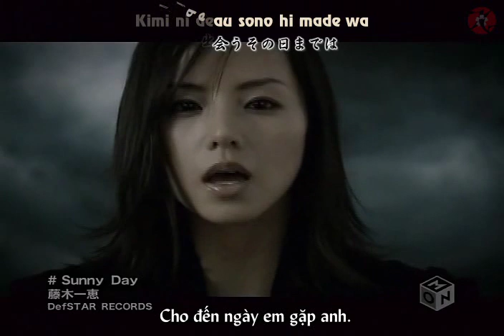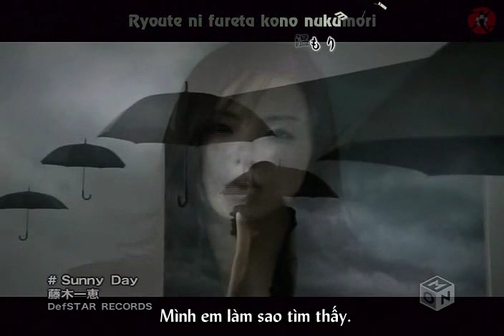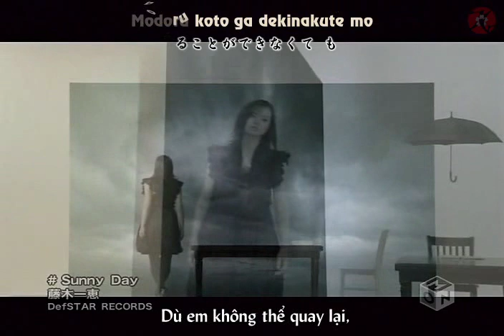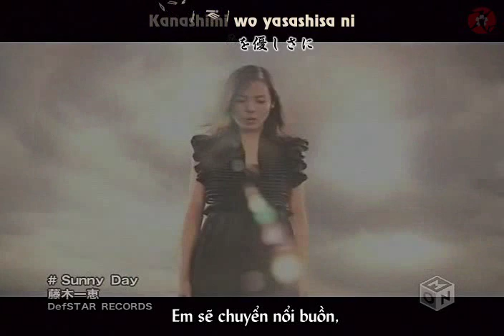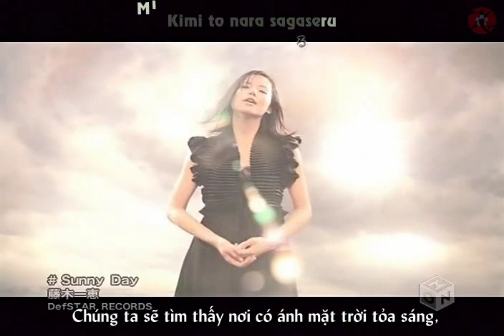[Vietsub] Sunny Day (Ost Sweet Rain ~ Shinigami no seido) - Fujiki Kazue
Themesong of Jmovie "Sweet Rain ~ Accuracy of Death" (Takeshi Kaneshiro, Manami Konishi, Sumiko Fuji, Takuya Ishida. ).